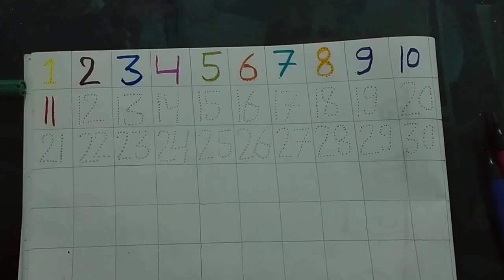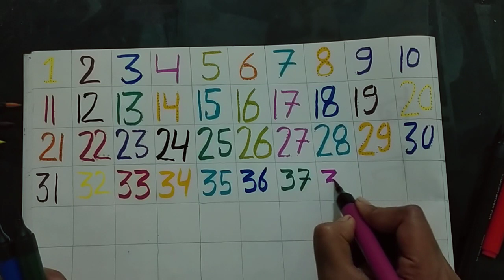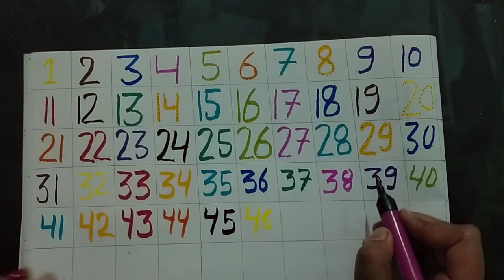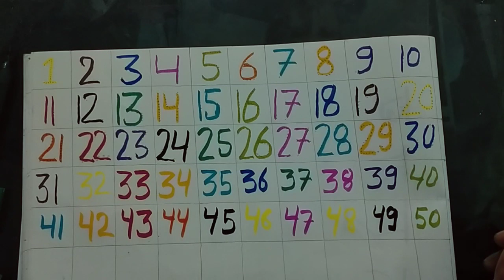1 to 100 counting, Learn Counting Numbers,1से 100 तक गिनती ,1 to 100, Number song, Numbers for kids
1 to 100 counting, Learn Counting Numbers,1से 100 तक गिनती ,1 to 100, Number song, Numbers for kids

learn number,
 1 to 100,
 ginti
 number 1-100,
 1 to 50 counting,
1 to,
numbers song,
 Number Song,
one two three,
1 to 10,
 one to 100,
nursery rhymes,
 123,
counting 1 to 10,
1234 song,
 learn to count,
 kids song,
 1 To 20 Numbers,
 1 to 100 counting,
Learn Numbers 1 to 100,
1 to 50,
 learn colors,
 grow kids,
1 se 100 tak ginti,
cutie study class,
1 to 30,
counting numbers 1234,
number song,
1 से 100 तक गिनती,
colours name,
kids learning